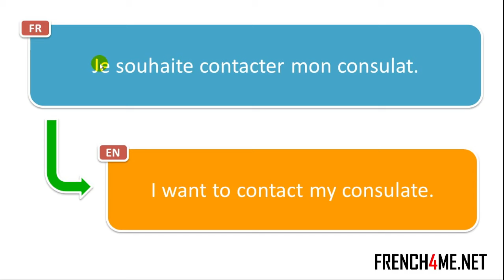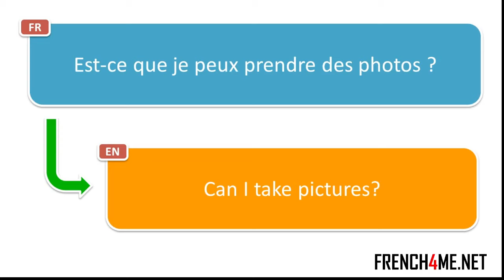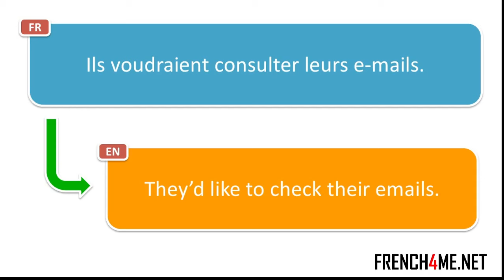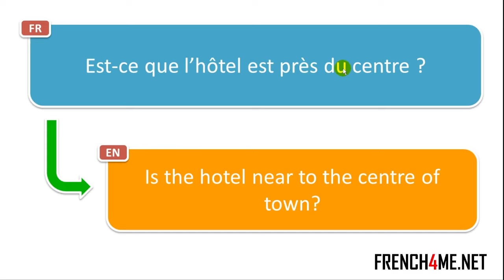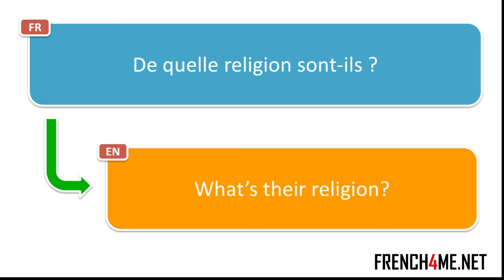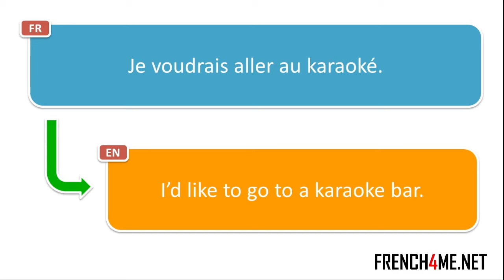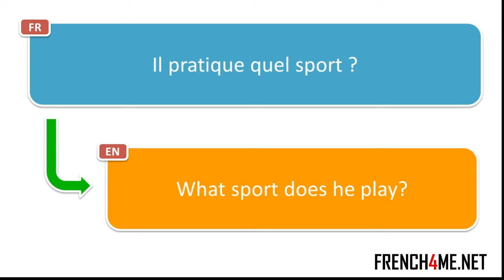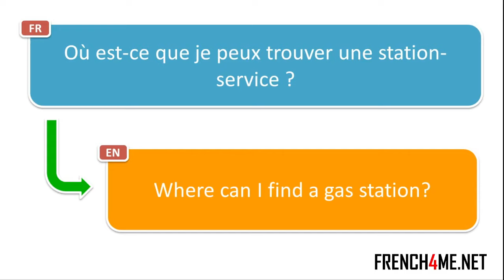2024 I Your Daily 30 Minutes of French Phrases # 156